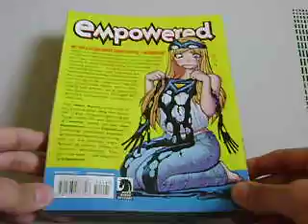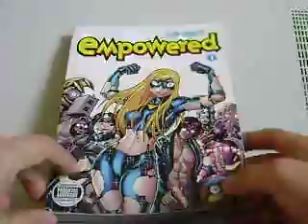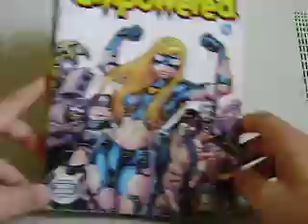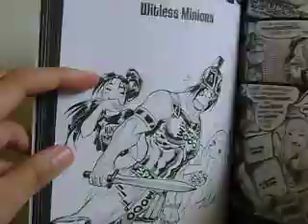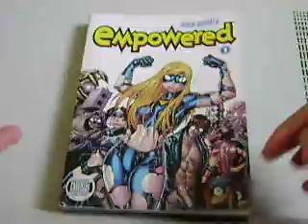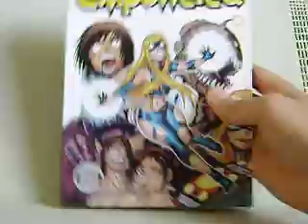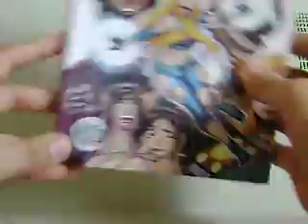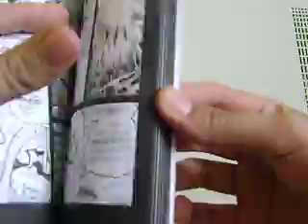EMPOWERED Comic Review